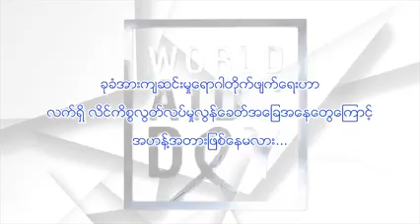ခုခံအားကျဆင်းမှုနှင့် လိင်လွတ်လပ်လွန်ခေတ် အပိုင်း(၃)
-ခုခံအားကျဆင်းမှုရောဂါတိုက်ဖျက်ရေးဟာ လက်ရှိ လိင်ကိစ္စလွတ်လပ်မှုလွန်ခေတ်အခြေအနေတွေကြောင့် အဟန့်အတားဖြစ်နေမလား??